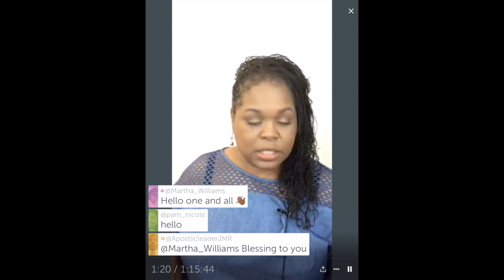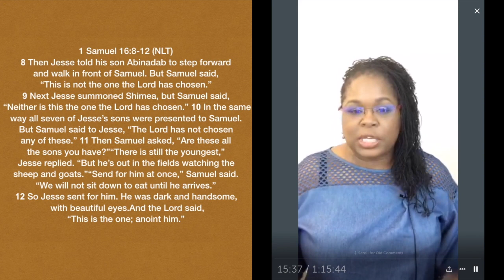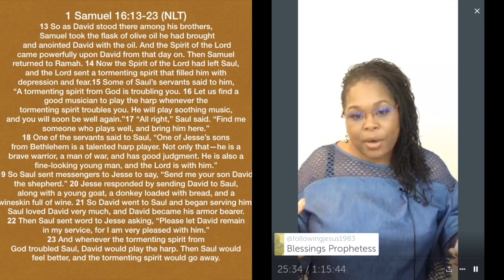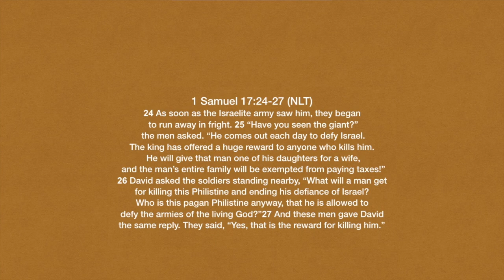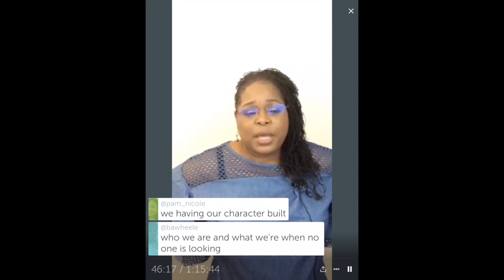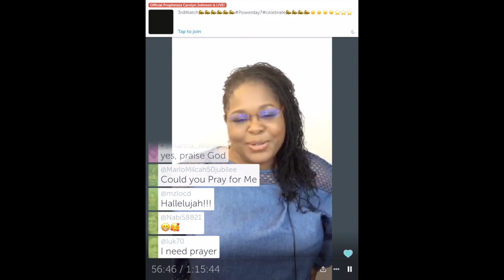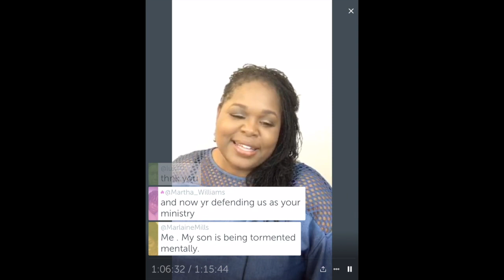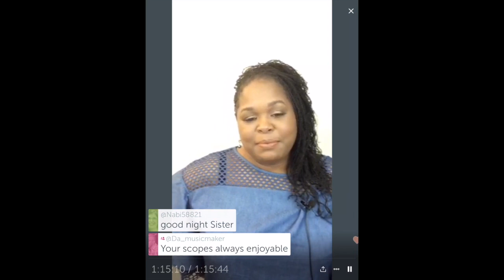King David Bible Study Lesson for Beginners.Title: Anointment before appointment 1 Sam16 part 1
This video is part of a series about King David  Title: Anointment before Appointment
1 Sam16 part 1